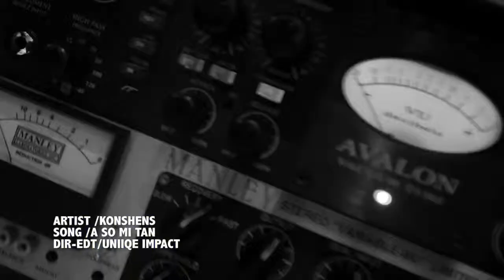Konshens - A So Mi Tan